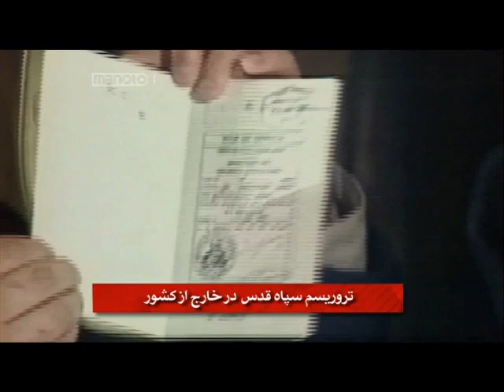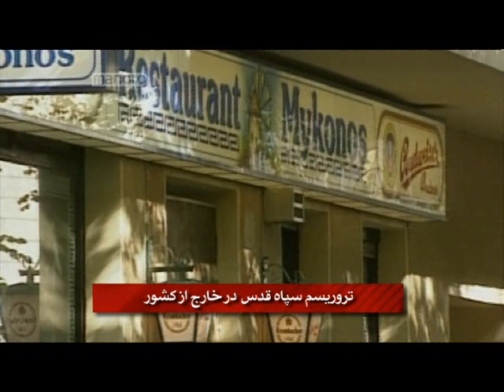گزارشی از تروریسم سپاه قدس در خارج از کشور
مروری بر اعمال تروریستی حکومت اسلامی در خارج از کشور، به مناسبت توطئه اخیر ترور سفیر عربستان در آمریکا